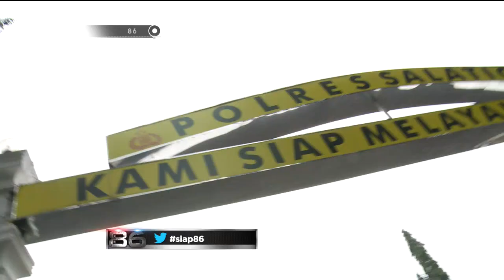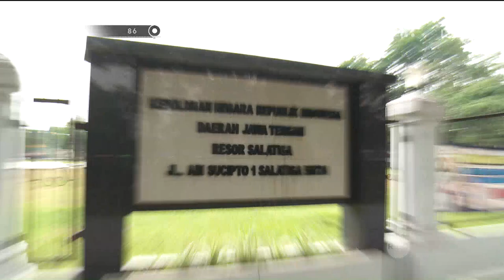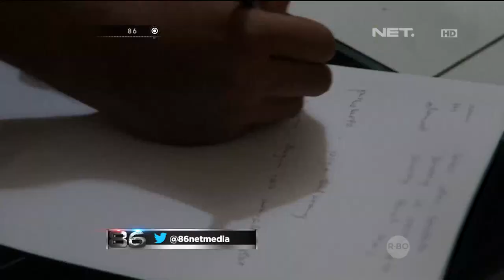AKP M. Zazid - Penangkapan Pelaku Penipuan, Meninggalkan Anak dan Istri Dalam Mobil di Magelang - 86